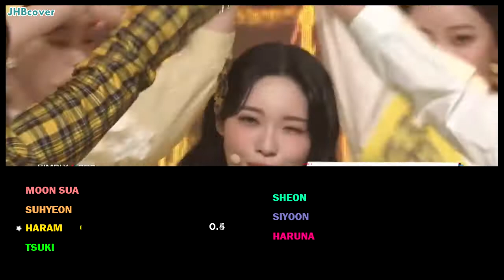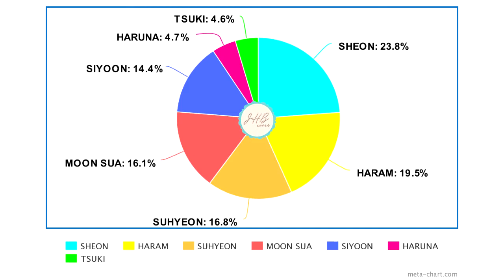BILLLIE 「a sign ~ anonymous」 Line Distribution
this song is so red velvet lol